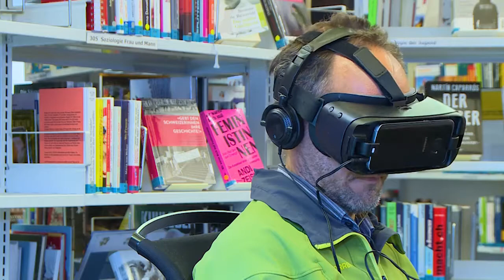Stadtbibliothek Chur - Vorführung Virtual Reality Bondo